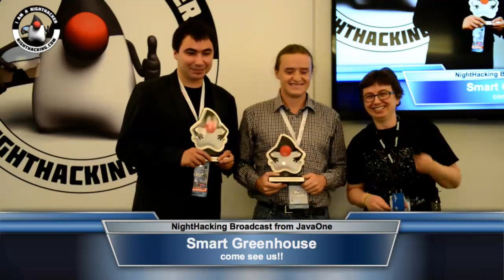Smart Greenhouse Interview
Interview on the Smart Greenhouse